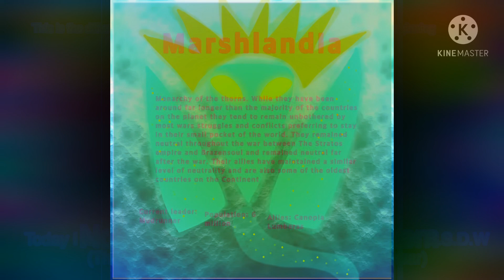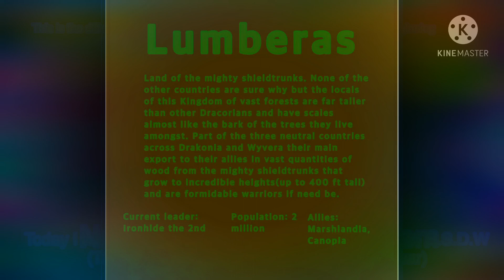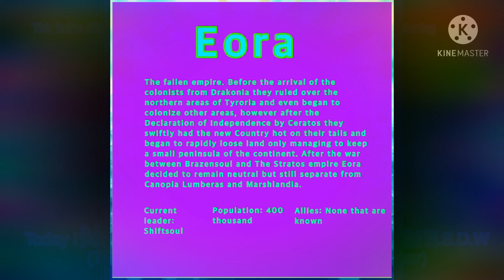History biology and culture of Sauria episode 1 The countries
Yes I will be making this into a series and yes there will be more languages